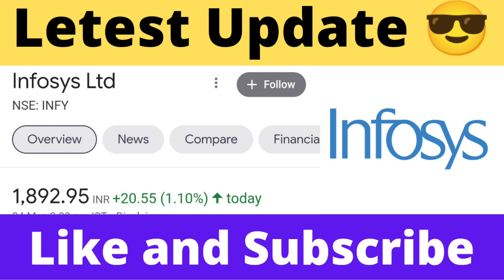Infosys Share Analysis | Infosys Share Latest News Today | Infosys Share Target